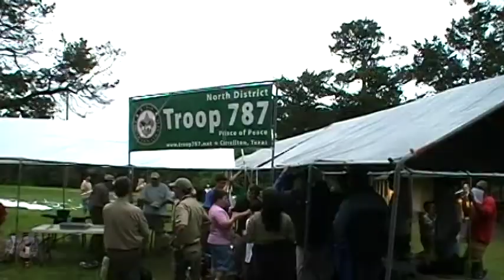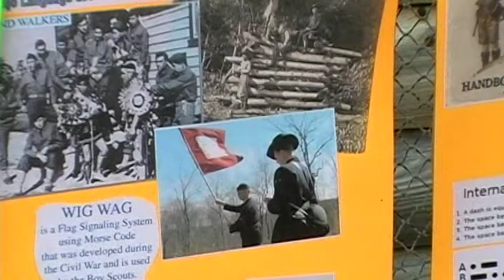Pack 1233 Weblos Woods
Paul Greilich, Eric Greilich, Dimitri Wagner, Jared Birdsong weblos woods crossover